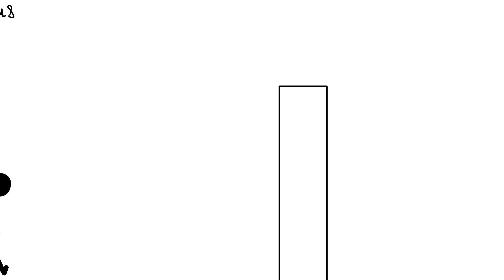Wall Thing (by Syrius) [HD]